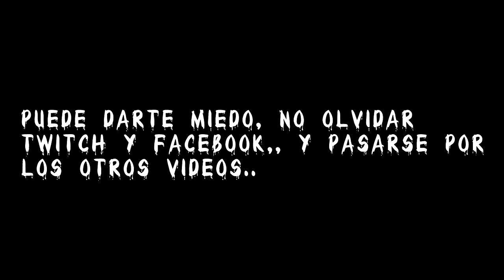el hombre del saco en Minecraft! (No dormirás esta noche)